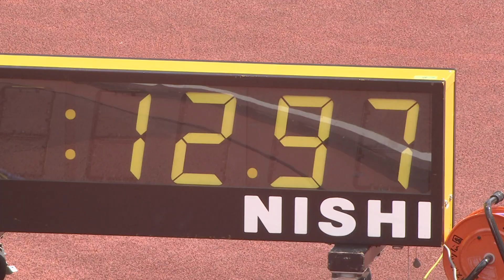【寺田明日香】日本女子ハードル界の歴史が動いた瞬間！【12秒97の日本新】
女子100mハードルの日本記録保持者・寺田明日香。6年ぶりに陸上界に帰ってくると、復帰後半年足らずで日本人初の12秒台をマーク！日本女子100mハードル界の歴史が動いた瞬間です。